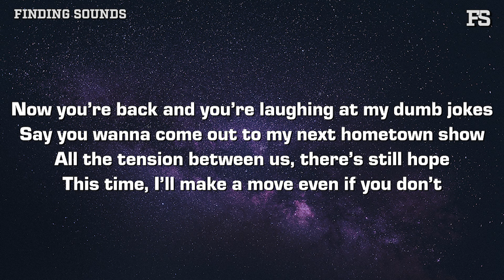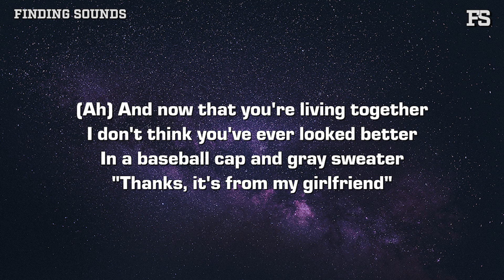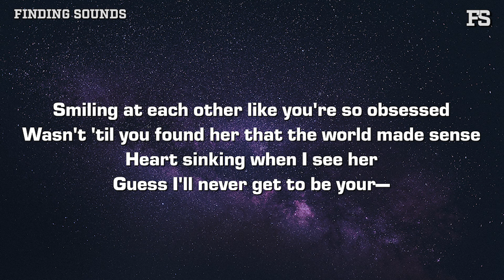Brooke Alexx - Girlfriend (Lyrics)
Lyrics:

[Verse 1]
Friday night, friends of mine playing, guess I’ll go
I lock eyes with some guy, wait I think I know
You ask me how I’ve been, leaning in so close
You look taller (And hotter) than three years ago
Now you’re back and you’re laughing at my dumb jokes
Say you wanna come out to my next hometown show
All the tension between us, there’s still hope
This time, I’ll make a move even if you don’t

[Pre-Chorus]
And I’m about to
And then I hear a “Hey”
She puts her arm around you
And you say
“Have you met my girlfriend?”

[Chorus]
Smiling at each other like you're so obsessed
Wasn't 'til you found her that the world made sense
Heart sinking when I see her (Her)
Guess I'll never get to be your girlfriend
Can't believe I missed my shot at love again
Gotta give up dreaming 'bout you in my head
Heart sinking when I meet her

[Verse 2]
I bet she's just like your mother
They're besties, texting each other
You hate it, but you still love her
(Love her)

[Pre-Chorus]
(Ah) And now that you're living together
I don't think you've ever looked better
In a baseball cap and gray sweater
"Thanks, it's from my girlfriend"

[Chorus]
Heart sinking when I see her

[Bridge]
Happy 'cause you never have to date again
Found the one and you weren't even looking
Funny how it works out in the end
So good to meet your girlfriend

[Chorus]
Guess I'll never get to be your—